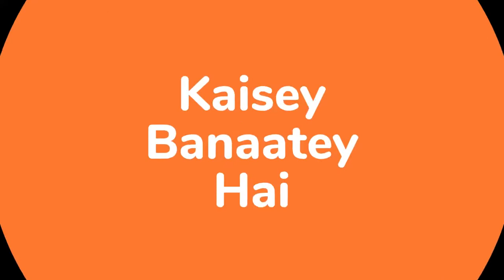Muskmelon Ice Cream | Purvi Shah | Mangrol Multimedia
Muskmelon (Cucumis melo) is a species of melon that has been developed into many cultivated varieties. These include smooth-skinned varieties such as Honeydew, Crenshaw, and Casaba, and different netted cultivars (Cantaloupe, Persian Melon, and Santa Claus or Christmas Melon). Muskmelon with milk makes a really delicious ice cream. It takes some time to prepare but that’s time worth invested.
We feel happy to bring you all a simple, smart, and easy-to-follow recipe of muskmelon ice cream. Enjoy preparing and also, sharing ice cream with all.
After all, you don't want to miss our watching preparation of many more interesting dishes!
A Mangrol Multimedia Limited presentation.

खरबूजा खाना या उसमें से आइस क्रीम बनाना, दोनों ही बातें मज़ेदार है। ये एक ऐसा फल है जिसके कई प्रकार दुनिया में होते हैं। उसमें हनीड्यू, क्रेनशो, कसाबा के अलावा कल्टीवर्स यानी केन्टालोप, पर्शियन मेलन, सान्चा क्लोज या क्रिसमस मेलन शामिल है। खरबूजे का आइस क्रीम बेहद स्वादिष्ट बनताहै। इसे बनाने में कुछ समय लगता ज़रूर है, पर बनाने में लगने वाला समय अंत में संतोष देता है।
हमें खुशी है आपके सामने एक सरल, स्मार्ट और आसान व्यंजन विधि पेश करने की, जो है मस्कमेलन आइस क्रीम बनाने की विधि। तो एन्जोय किजिए इसे बनाना और फिर सबको आइस क्रीम खीलाना।
इस विडियो को देखने के पश्चात् इसकी सराहना में प्यारा सा कमेन्ट करना भूले नहीं। आखिर आप हमारे इसी तरह के कईं व्यंजनों के विडियोज़ ज़रूर देखना चाहेंगे ना!
मांगरोल मल्टीमीडिया लिमिटेड की प्रस्तुति।

About Mangrol Multimedia Limited
Mangrol Multimedia Limited is a Mumbai, India based media company.
We provide following media services to our 600+ clients:
Translation (Localization) in 40 languages
Content creation, editing - In English, Hindi, Marathi, and Gujarati
Interpretation - All Indian languages and Chinese Mandarin
Voice-Over - All Indian languages
Graphic Designing
Whiteboard Animation
Web Solutions
HR management in Mumbai
Stage Play Writing And Production
Music Creation
Audio-Visual Creation
Typesetting and DTP management
And More...
With a strong network of 700+ in-house and freelance professionals with us, Mangrol serves its clients since last 12 years with a smile.